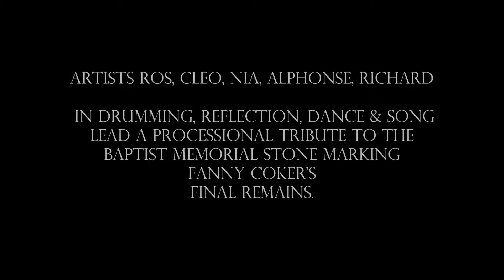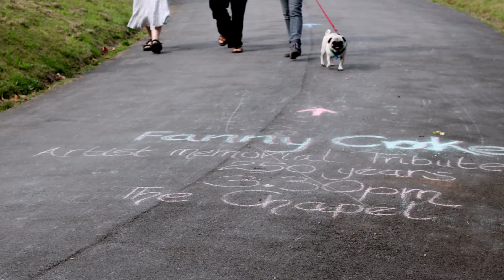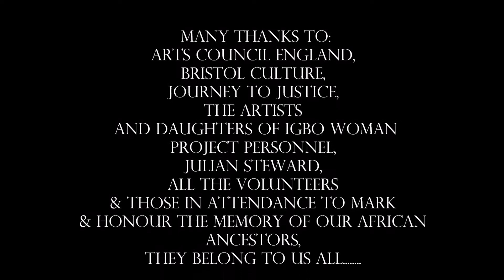Fanny Coker memorial tribute Aug 2017 Greenbank cemetery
Sat 26 August 2017 local Bristol artists, Ros Martin, Cleo Lake, Alphonse Daudet Touna, Nia Melody led a moving memorial tribute  in Greenbank cemetery rendering visible the mulatto seamstress & maidservant of the Georgian House, Bristol; Frances Fumanya Coker (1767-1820) on her 250th birthday. Fanny was born enslaved on Mountravers plantation owned by John Pinney. Her final remains are marked by the location of a Baptist memorial stone in Greenbank cemetery.
Montage & assembly by Ria Hartley from photos taken at the event.